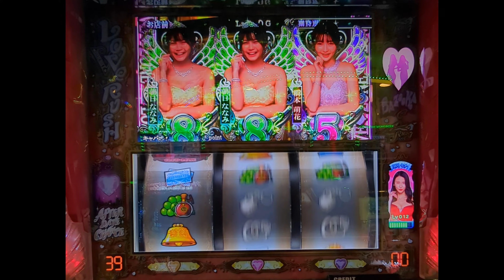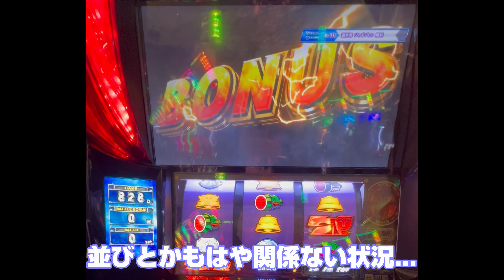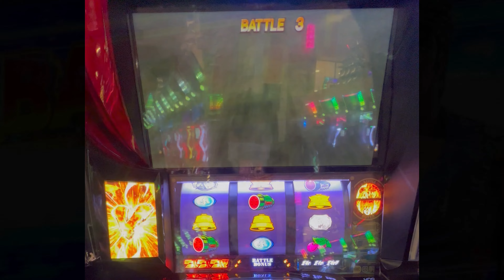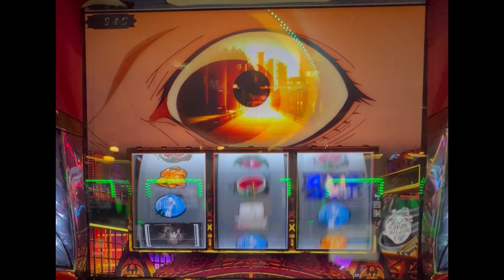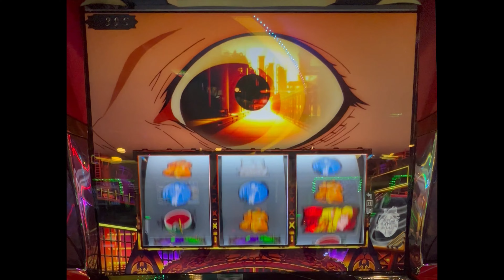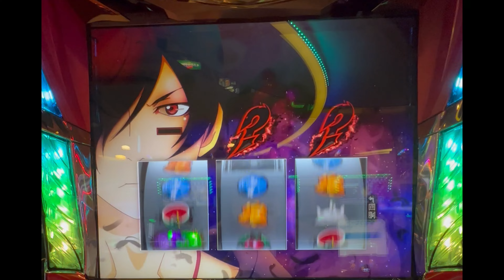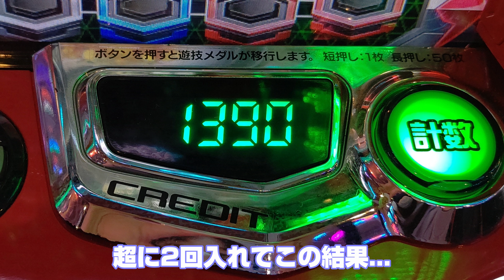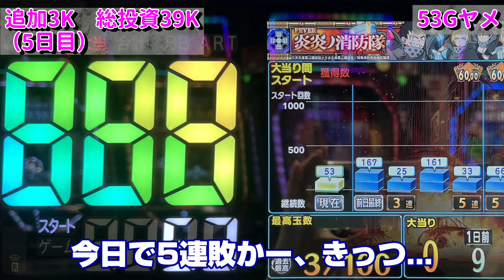【スマスロ北斗の拳、ラブ嬢3、傷物語】【結局VVVの勝ちなのか】まき部屋 186日目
動画の途中から秘密の変化が、気付いた人はマニアだ

00:01　自己紹介
00:46　1日目
02:11　2日目
05:45　3日目
08:09　4日目
10:27　5日目

★動画でも使用してるmakkybear x purin（Lineスタンプ）

★スロット詳細
スマスロ北斗の拳
Lラブ嬢3〜Wご指名はいかがですか？

★効果音、BGM
フリーBGM・音楽素材MusMus
BGMer
タダノオト